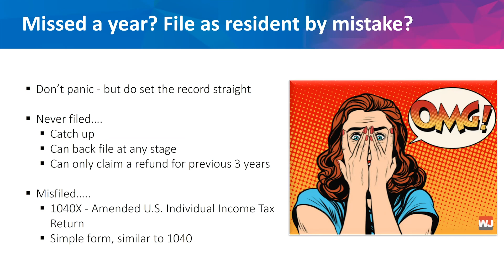What to do if you Missed a Year or Misfiled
Mistakes happen. But the ISSO is here to help you properly correct any tax error.